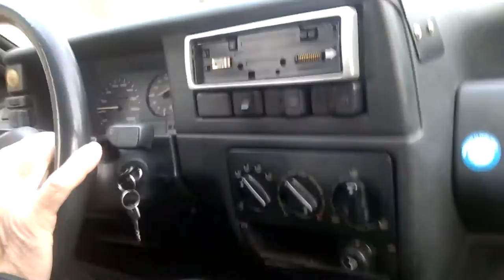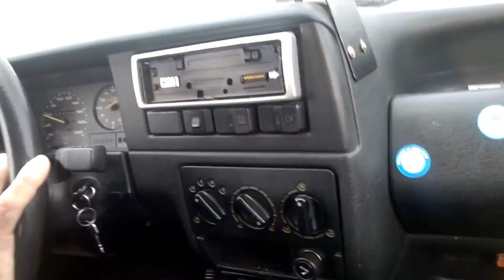R.I.P.: VW Polo Fox 1.0 1990 r. (86c2f)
VW Polo Fox 1.0
Silnik benzynowy 1043 cm³ 45 KM
243 000 km